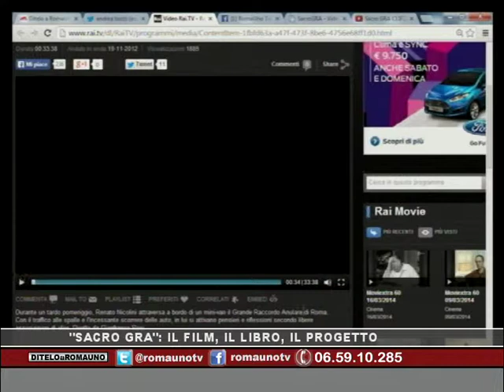Nicolò Bassetti spiega a "Ditelo a Romauno" il progetto "Sacro Gra"